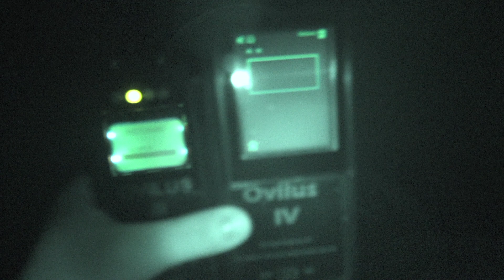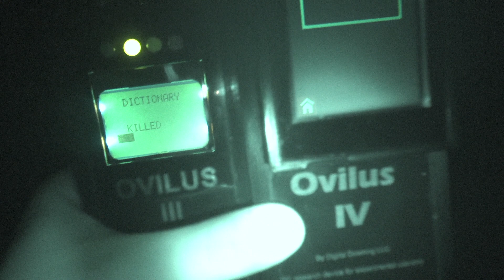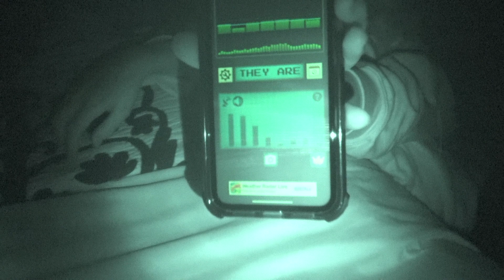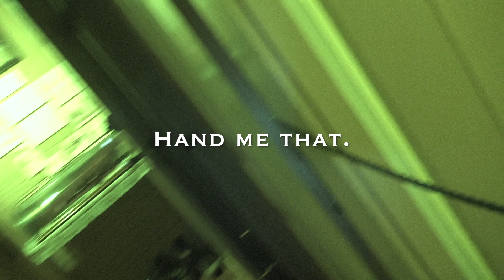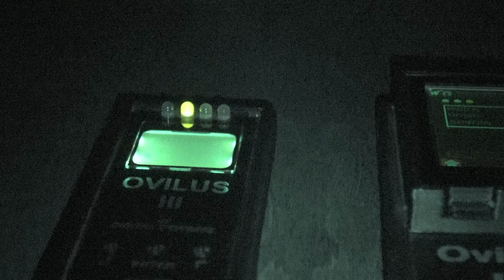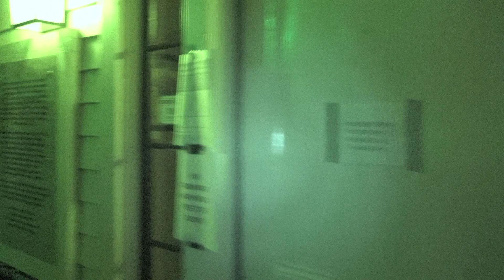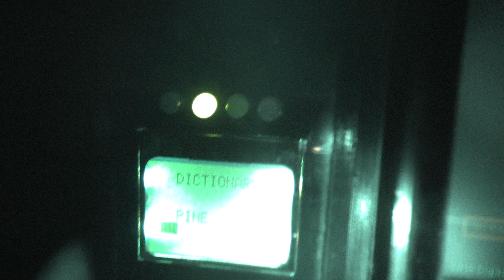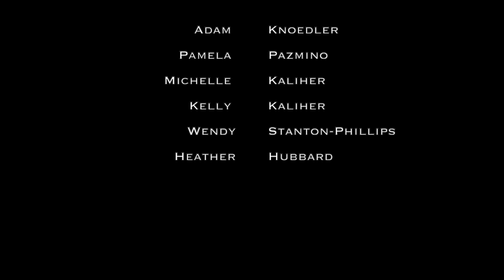GHOSTS OF THE INN | THE WOLF CREEK INN WOLF CREEK, OREGON | SUPERNATURAL UNIT, SINISTER GHOSTS&GIRLS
Donate to help with our productions and do bigger and better investigation projects!

Like Coffee and Ghosts?

FaceBook: S.I.U. The Supernatural Investigation Unit

Camera: Sony FDR AX-33 with Night Vision
DJI Mavic Mini Drone
K-II Meter
External Speaker JBL Clip 3
Digital Recorder Olympus WS-822 GMT
Sandisk SD Card

Recommended Books
The Demonologist
The Ghost Hunter's Survival Guide
Dark World

Built in 1883 by Entrepreneur Henry Smith, The Wolf Creek Inn is the oldest operating hotel in the Pacific Northwest.
It was built as a Stage Coach stop for travelers who needed a comfortable nights rest for enduring a sixteen day journey from San Francisco, California to Portland, Oregon.
The Inn has seen it’s fair share of guests in almost 140 years of service. It became a retreat for writers, artists and actors. To name a few, Jack London, John Wayne, Mary Pickford, Douglas Fairbanks, Orson Wells, Sinclair Lewis, President Rutherford B. Hayes, Carol Lombard and Clarke Gable stayed at Wolf Creek while they were alive.
It’s been rumored that Mr. Gable had entertained numerous affairs in his suite while he stayed at the hotel. It’s also where he stayed when he dealt with the death of his wife, Carole Lombard.
Messaging the Hotel, they mentioned that Rooms 6, 8 and 9 (The Clarke Gable Suite), have been reported as the rooms with the most paranormal activity. These rooms have had objects move by themselves, things flying off shelves and getting touched by someone in the middle of the night when no one is there.
More Paranormal claims, the ballroom is to be haunted by the spirit of a little girl. Although it’s argued that the little may not be a little girl, but possibly something more sinister. In the Breakfast Room, there’s a hallway that is said to be a portal. Past and current owners and employees don’t like the feeling they get from the room.
Last, but the biggest paranormal claim is of a Vampire Entity that is said to haunt around the building and out in the woods. People have reported seeing an apparition of a man with fangs and blood around his mouth haunting the grounds.
What will this Friday 13 bring us? Will we come in contact with Clark Gable and his wife Carol Lombard? Will we be confronted by this Vampire Entity? We’re going to go find out.

0:00 Intro
2:30 The Wolf Creek Inn
5:23 Beginning Dowsing Rods
10:06 The Clarke Gable Suite EVP/Spirit Box
16:10 The Ballroom
20:32 The Breakfast Room Ovilus/EMF
28:06 The Vampire Entity Ovilus
33:15 End Investigation